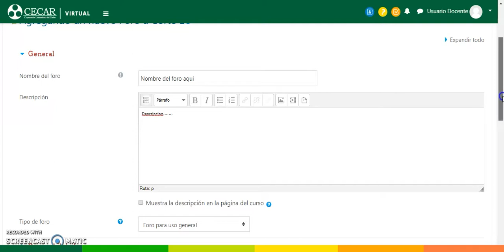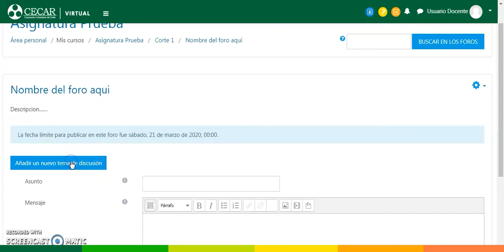¿Cómo crear un foro?